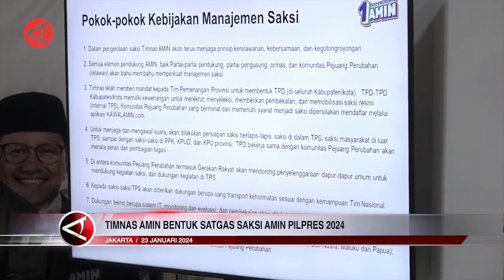Timnas AMIN bentuk Satgas Saksi AMIN Pilpres 2024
ANTARA - Tim Nasional Pemenangan Anies-Muhaimin (Timnas AMIN) membentuk Satuan Tugas (Satgas) Pengelolaan Saksi Pilpres 2024. Saat konferensi pers Konsolidasi Relawan dan Saksi AMIN Pilpres 2024, Jakarta, Selasa (23/12), Timnas AMIN menjelaskan teknis dan kebijakan Satgas Saksi dan relawan yang ditempatkan di setiap TPS.  (Setyanka Harviana Putri/Chairul Fajri/I Gusti Agung Ayu N/Angell Tabitha)